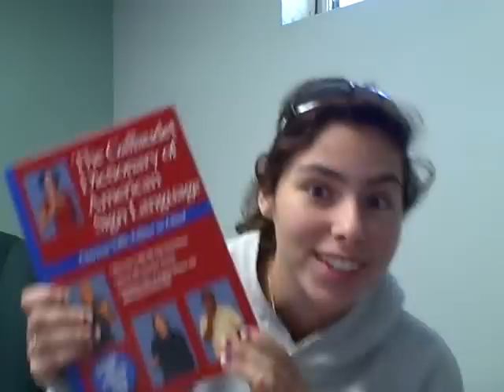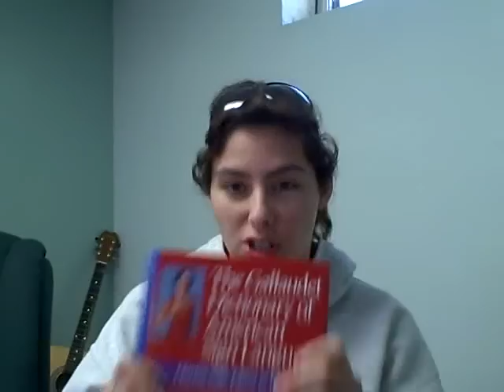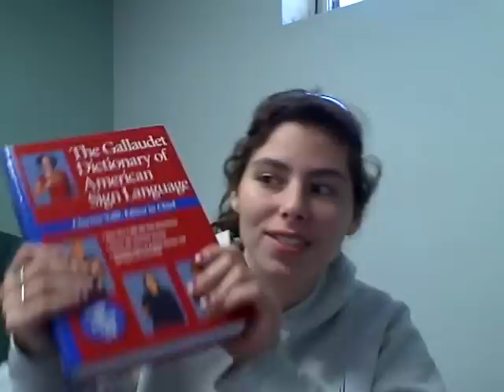the holy grail of asl books!!!!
thank you barnes and noble for getting this book!